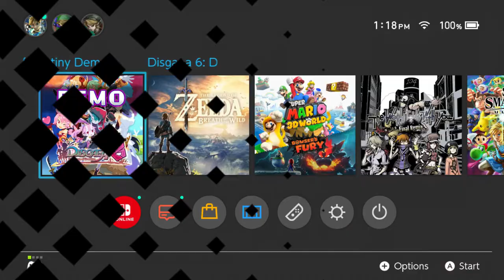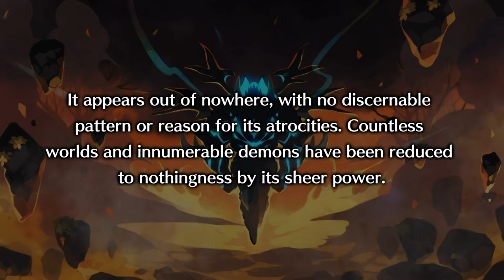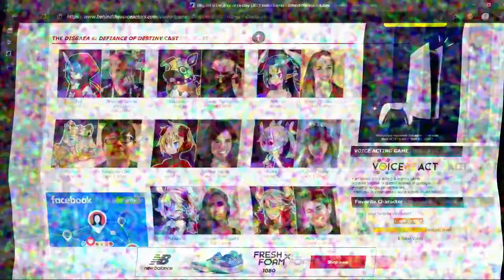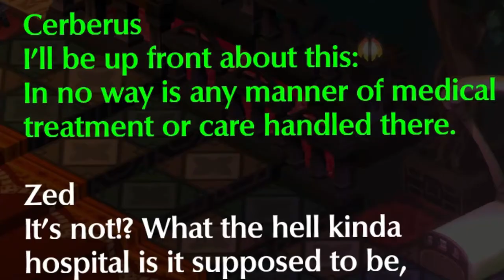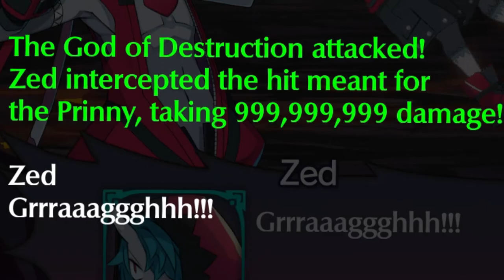Playing Disgaea 6's Demo(chapter 1)